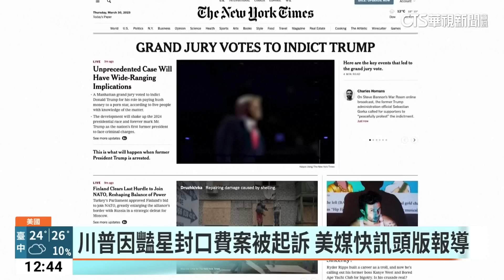美國史上頭一遭 前總統川普遭「刑事起訴」｜華視新聞 20230331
多家媒體報導，美國前總統川普，因為在2016年大選期間、涉嫌支付成人片女星暴風女丹尼爾斯封口費，當地時間30日，遭到曼哈頓大陪審團表決通過起訴，預計最快下星期就可能要出庭，雖然不影響川普爭取參選總統的資格，但也可能左右2024年的選情。川普得知消息後，立刻在自創的社群網站上，說自己遭到政治迫害，美國民眾對此則是看法兩極，至於川普的死忠支持者，已經聚集在佛州海湖莊園外，高舉旗幟，力挺川普。